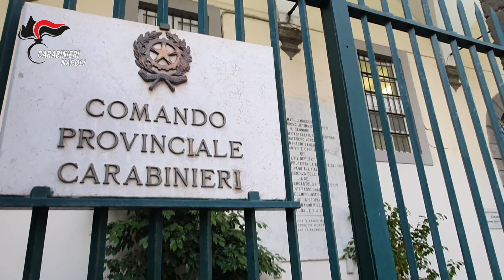melito bernardi Lettera